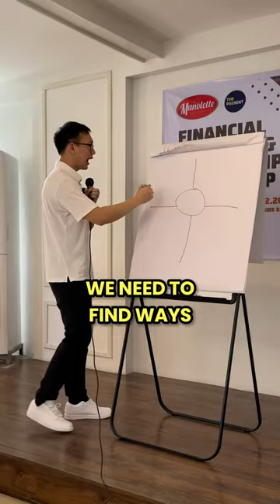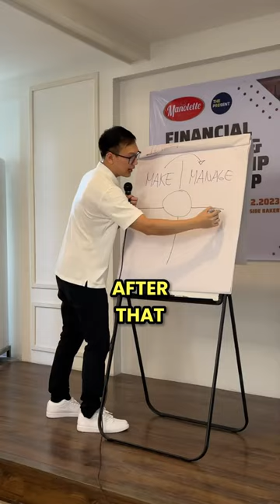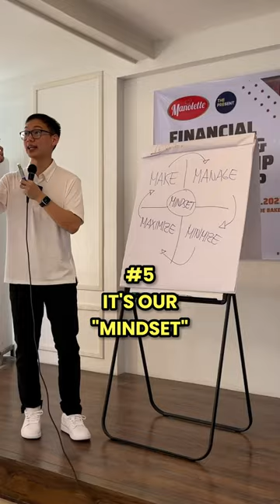5Ms to financial freedom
5Ms to financial freedom.